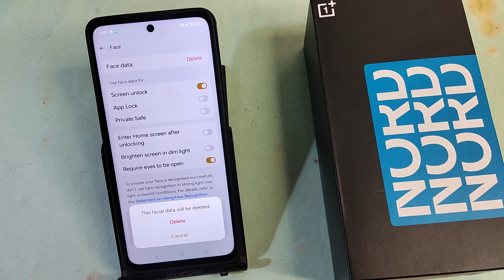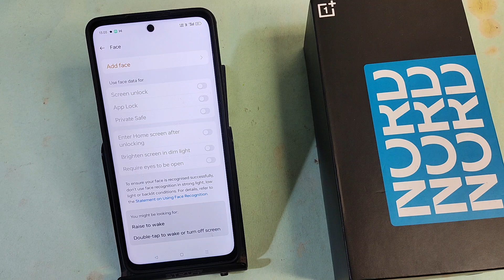OnePlus Nord 4 5G me face lock Kaise hataye, how to remove face lock